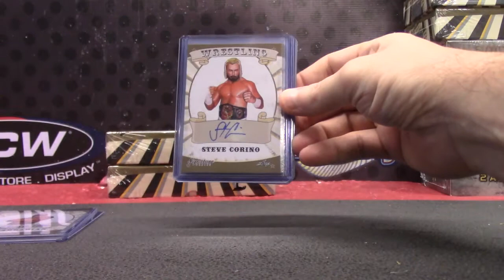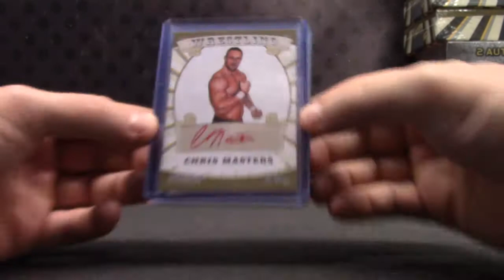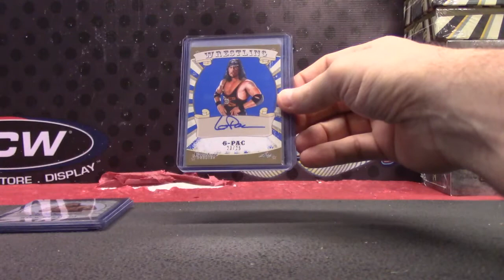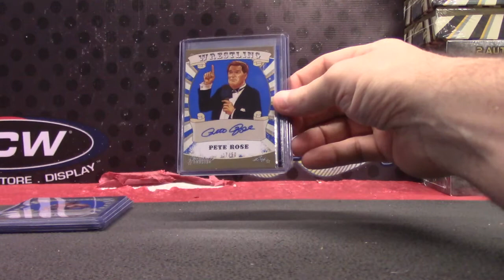Celtic's 2016 Leaf Wrestling Signatures 3 Box Break